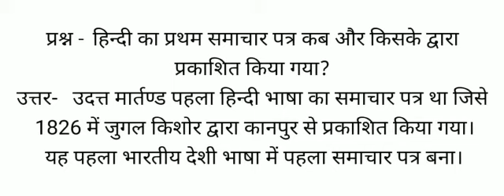हिन्दी का प्रथम समाचार पत्र कब और किसके द्वारा प्रकाशित किया गया?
उत्तररू  उदत्त मार्तण्ड पहला हिन्दी भाषा का समाचार पत्र था जिसे 1826 में जुगल किशोर द्वारा कानपुर से प्रकाशित किया गया।
 यह पहला भारतीय देशी भाषा में पहला समाचार पत्र बना।